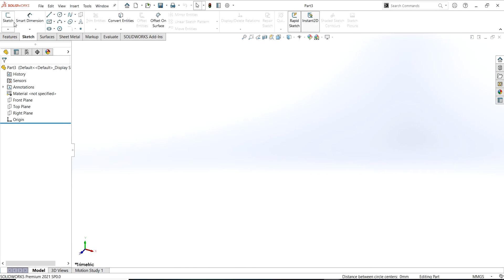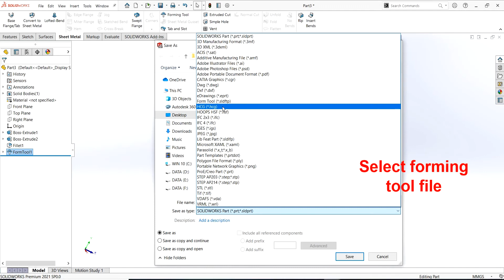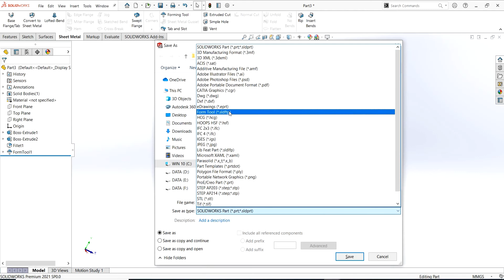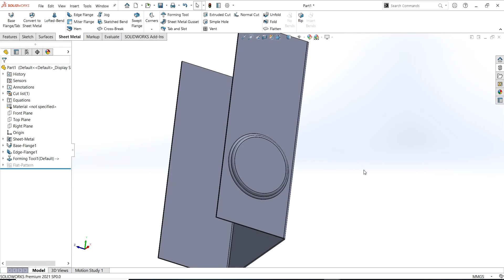How to make forming tool in Design library | Solidworks Sheet Metal - Forming Tool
How to create forming tool in Design library

In the Solidworks sheet metal playlist we are going to learn various kind of sheet metal tool and in this video we are going to learn Forming Tool. few forming tool are available in the Design library but in this video we are make our own forming tool and apply to the sheet metal body.

In this playlist of "Solidworks sheet metal" we learn various "sheet metal features" in detail

solidworks 2021
solidworks 3d modeling
solidworks modeling
mysolidworks
solidworks software
solidworks design
solidworks drawing
solidworks
solidworks sheet metal forming tool
forming tool in solidworks
solidworks forming tool
sheet metal solidworks 2020
solidworks sheet metal
industrial design
design system
product design and development
product design courses
product design

sheet metal
solidworks
solidworks sheet metal
forming tool
solidworks sheet metal tutorial
solidworks forming tool
sheet metal forming tool
how to make custom forming tool in solidworks sheet metal